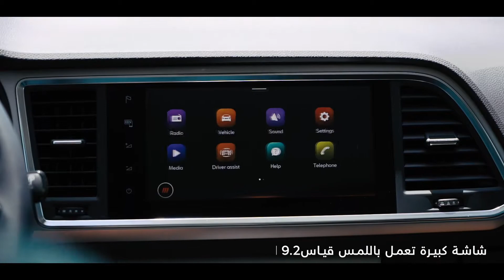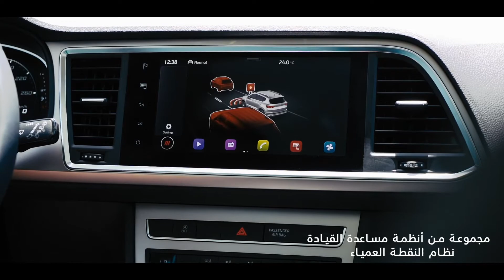The New SEAT Ateca | سيات أتيكا الجديدة